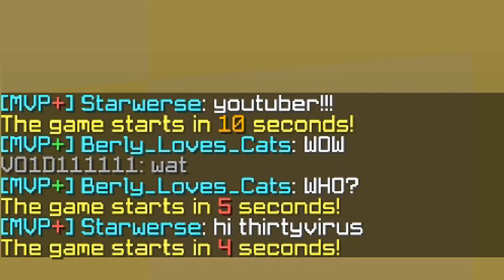BEDWARS Fireball Massacre | ThirtyVirus & Psycho Girl | Hypixel Minecraft Minigame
Welcome back to Bedwars everyone! This time around I got to team up with the one and only Psycho Girl! How was the video?

Join the Minecraft Server: play.subiocraft.net